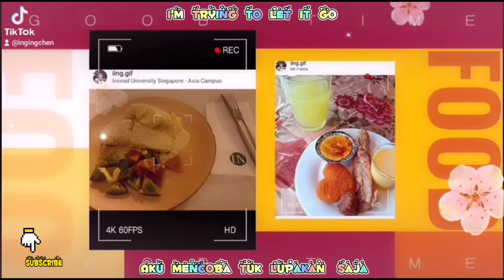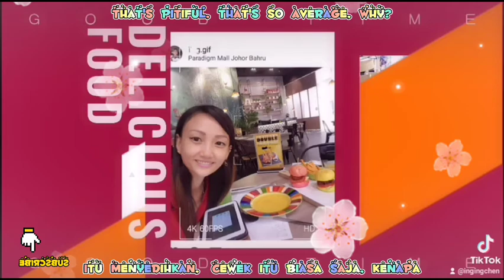baby i'm jealous remix😆sayang aku cemburu